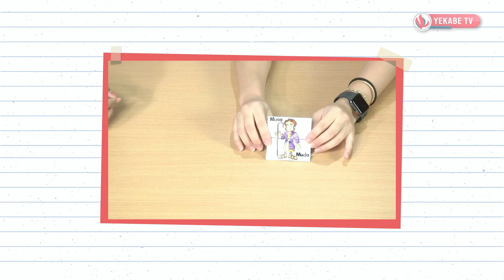AKTIVITAS SEKOLAH MINGGU 250 | TUHAN BERJANJI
Tema aktivitas alat peraga/games sekolah minggu kali ini adalah :
𝐓𝐔𝐇𝐀𝐍 𝐁𝐄𝐑𝐉𝐀𝐍𝐉𝐈
Didasarkan pada :  Kejadian 15:1-21

Dibawakan oleh : Kak. Agnes

Untuk pola gambar pada aktivitas Geku-giku kali ini, kakak-kakak guru sekolah minggu dapat mengunduh pada link berikut:
𝐍𝐨𝐭𝐞: 𝐆𝐮𝐧𝐚𝐤𝐚𝐧 𝐆𝐚𝐦𝐛𝐚𝐫 𝐊𝐞𝐭𝐢𝐠𝐚

Sedangkan untuk detail peraturan dan cara bermain bisa dilihat di blog geku-giku (Games), untuk detail bahan bisa dilihat di blog Geku-Giku (Aktivitas biasa)